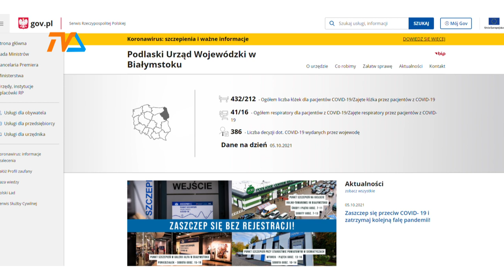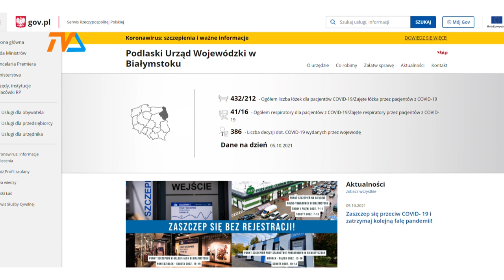Suwałki: chorują niezaszczepieni, w sile wieku |TVSUWAŁKI